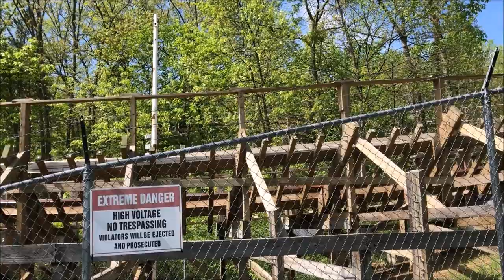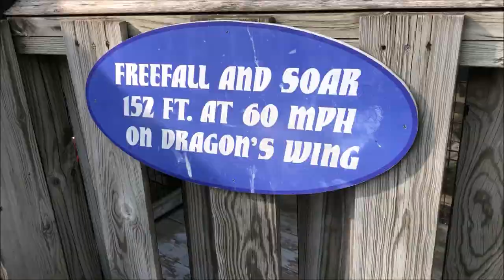Six Flags St. Louis The Boss On-Ride (No Copyright)